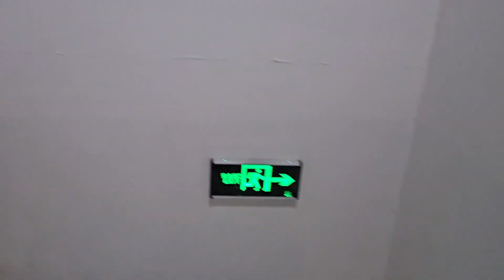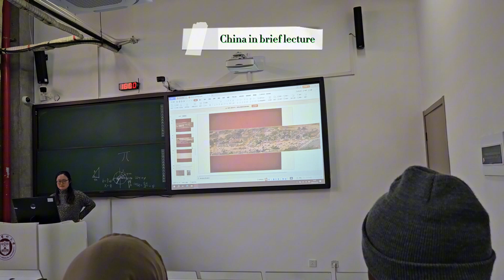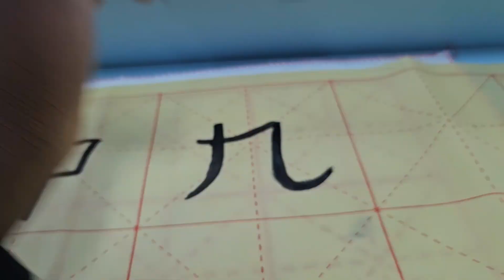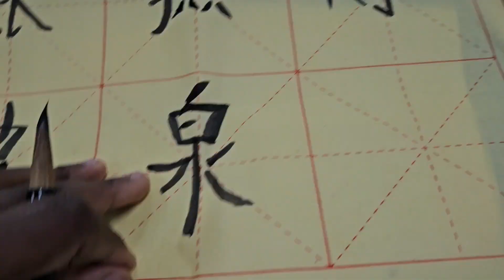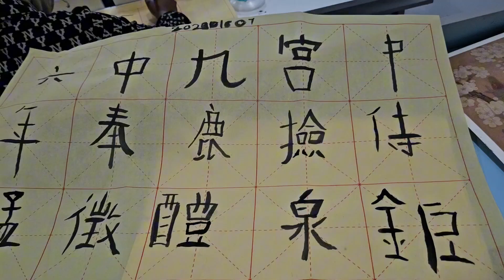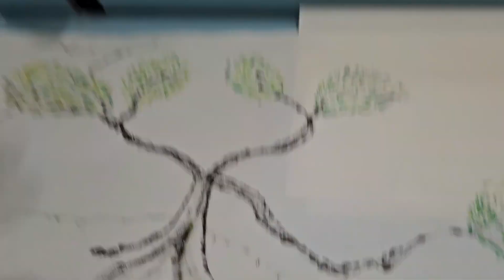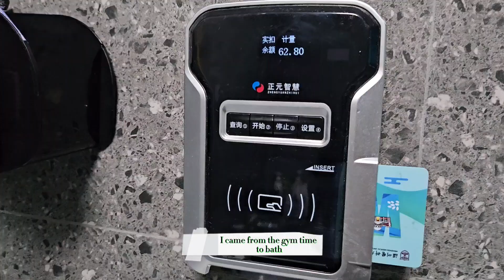Day 2 . Gym day ,Chinese Calligraphy, Painting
Music